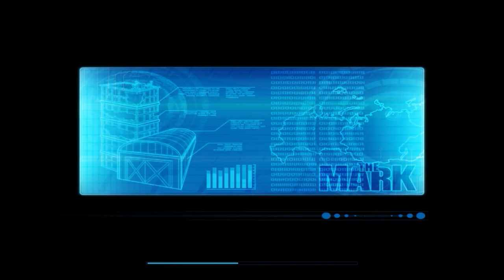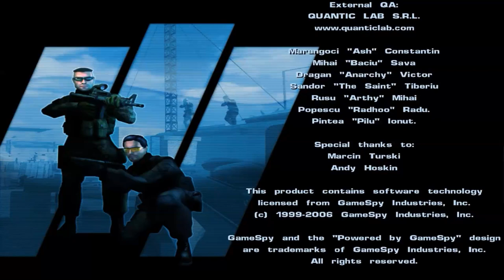The Mark Video Game All Cutscenes (Full Game Movie) HD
Developer: T7 Games
Publisher: Akella